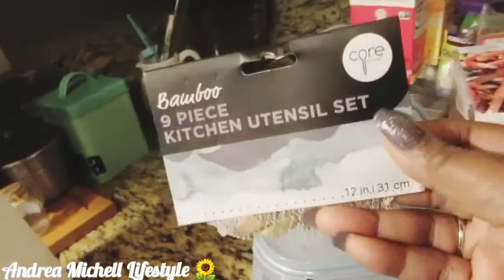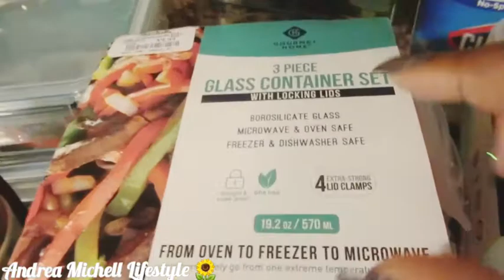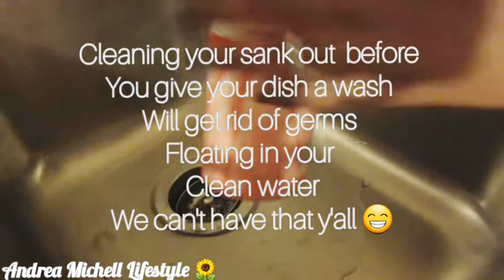DAY 2: MOTIVATIONA DISH WASHING | SMALL HAUL | COME CLEAN WITH ME | ANDREA MICHELL LIFESTYLE 🌻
Day 2: MOTIVATIONAL DISH WASHING | SMALL HAUL | COME CLEAN WITH ME | ANDREA MICHELL LIFESTYLE 🌻

THANK'S FOR WATCHING Y'ALL